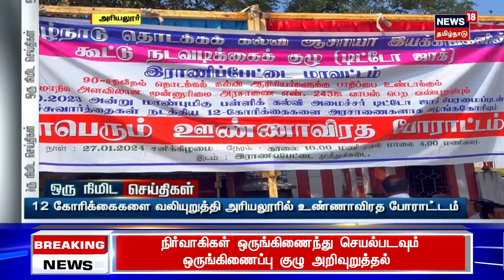ஒரு நிமிட செய்திகள் - 27 January 2024 | MK Stalin | DMK | ADMK | BJP | One Minute News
ஒரு நிமிட செய்திகள் - 27 January 2024 | MK Stalin | Thaipoosam | DMK | ADMK | BJP | One Minute News | செய்திகளை துல்லியமாகவும் துரிதமாகவும் வழங்கும் தமிழகத்தின் முதன்மை செய்தி தொலைக்காட்சி உங்கள் நியூஸ்18 தமிழ்நாடு.